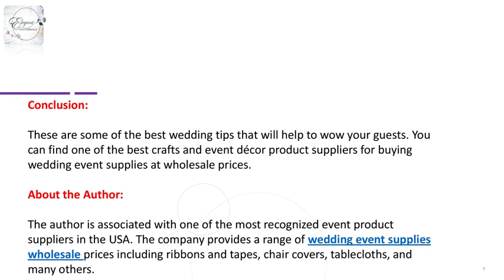3 Excellent Tips to Organize a Perfect Wedding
Confirm your special day goes deprived of a hitch with our foolproof information. From locations to the guest list, this article will give some amazing wedding planning tips to ensure your big day is glitch-free.